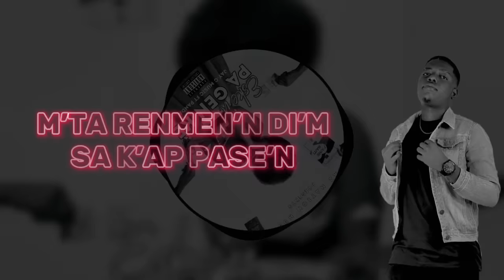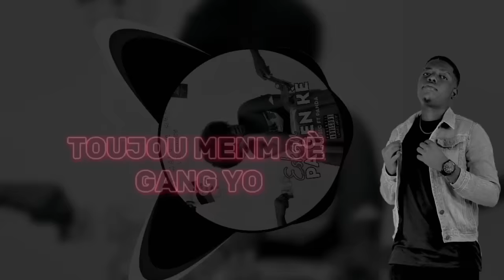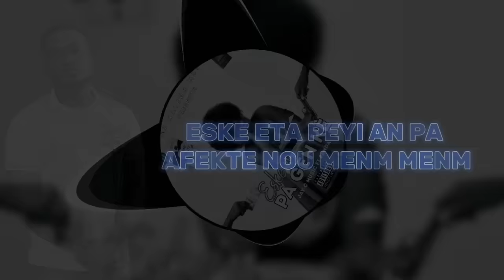ÈSKE'N PA GEN KÈ(JAY-C FEAT PANDA) OFFICIAL VIDEO LYRICS